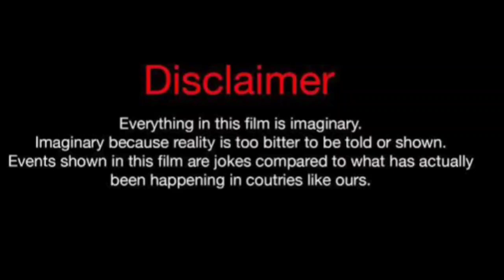Nazanin Kavari Vs Ernestine (Kountry Wayne Member) Real Life Partners 2024